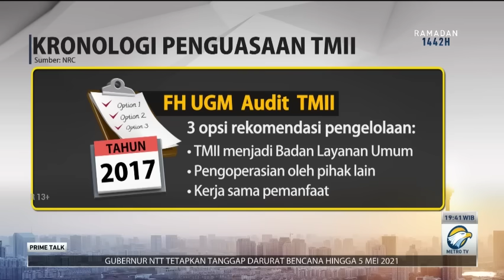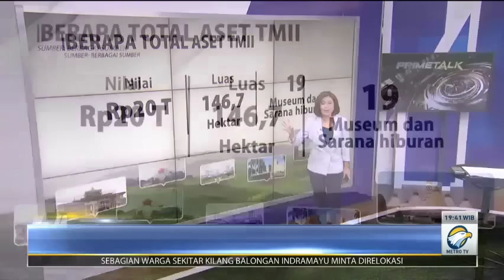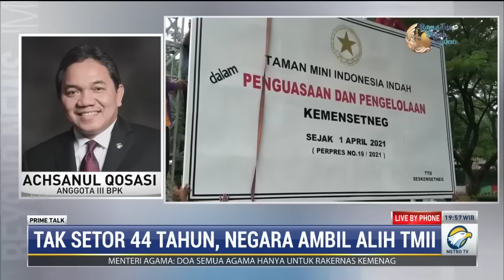Selama 44 Tahun Pengelola TMII Tak Pernah Setor ke Kas Negara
Pemerintah akhirnya memutuskan mengambil alih pengelolaan kawasan wisata Taman Mini Indonesia Indah (TMII) dari Yayasan Harapan Kita milik keluarga Cendana. Salah satu alasan pengambilalihan pengelolaan TMII karena selama 44 tahun pihak pengelola tidak pernah menyetorkan uang ke kas negara. Padahal TMII termasuk aset negara. Mengapa proses pengambilalihan baru dilakukan sekarang? Berapa besar kerugian negara akibat kesalahan pengelolaan TMII selama ini?